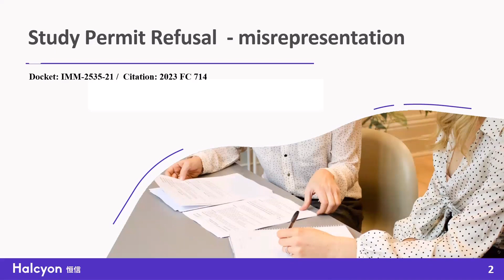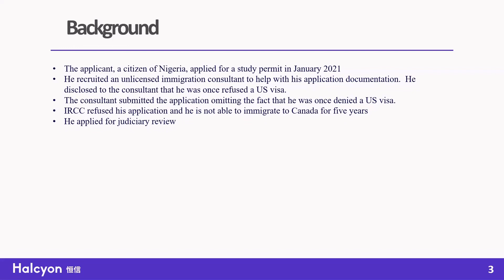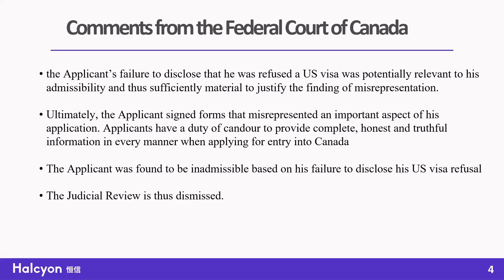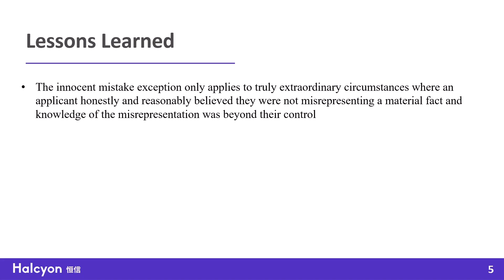忘記披露曾被拒美國簽證導致五年內無法移民加拿大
Student permit refusal due to a misrepresentation

forgot-to-disclose-a-prior-us-visa-refusal-resulting-in-not-being-to-immigrate-to-canada-for-5-years

背景
申請人是尼日利亞公民，於2021年1月申請學簽，聘請了一名無牌移民顧問以幫助其辦理申請文件。他向顧問透露，曾被美國移民局拒簽。該顧問在提交申請時隱瞞其美國簽證被拒簽資料。加拿大移民局因此拒絕其學簽申請，並令他在五年內無法移民加拿大，他申請司法覆核

加拿大聯邦法院的判決
申請人未能披露其被美國移民局拒簽，已證明其觸犯虛假陳述罪。申請人在申請進入加拿大時有義務向加拿大移民局以各種方式坦誠地提供完整、誠實和真實的信息。由於申請人未能披露其美國簽證被拒的事實，司法審查被駁回。

總結
加拿大移民法就無心錯誤提供例外法案僅適用於特殊個案，如申請人誠實且合理地相信其無法認知事實之全部。

Background
The applicant, a citizen of Nigeria, applied for a study permit in January 2021.  He recruited an unlicensed immigration consultant to help with his application documentation.  He disclosed to the consultant that he was once refused a US visa.  The consultant submitted the application omitting the fact that he was once denied a US visa.  IRCC refused his application, and he is not able to immigrate to Canada for five years.  He applied for judiciary review

Judgement from the Federal Court of Canada
The Applicant’s failure to disclose that he was refused a US visa was potentially relevant to his admissibility and thus sufficiently material to justify the finding of misrepresentation.  Ultimately, the Applicant signed forms that misrepresented an important aspect of his application. Applicants have a duty of candor to provide complete, honest, and truthful information in every manner when applying for entry into Canada.  The Applicant was found to be inadmissible based on his failure to disclose his US visa refusal.  The Judicial Review is thus dismissed.

Lesson Learned
The innocent mistake exception only applies to truly extraordinary circumstances where an applicant honestly and reasonably believed they were not misrepresenting a material fact and knowledge of the misrepresentation was beyond their control